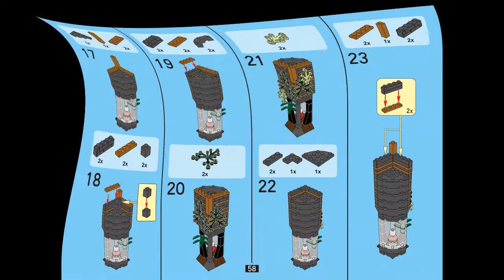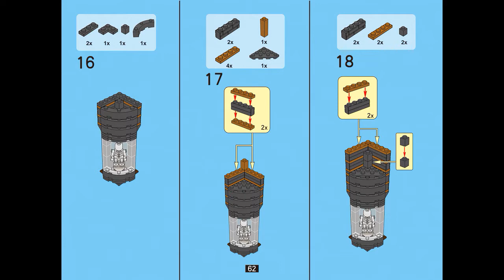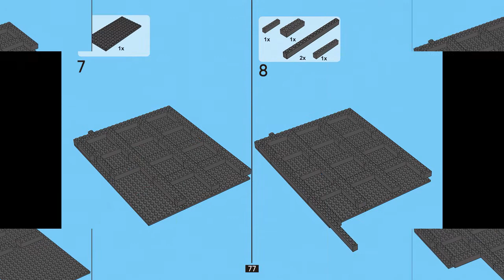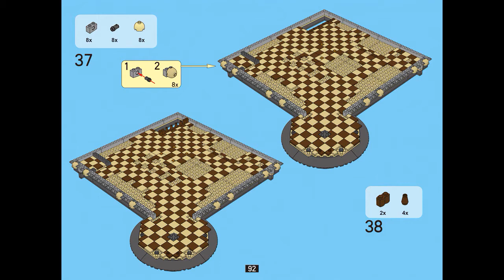Instruction For Lepin 15015 Dinosaur Museum Part 2